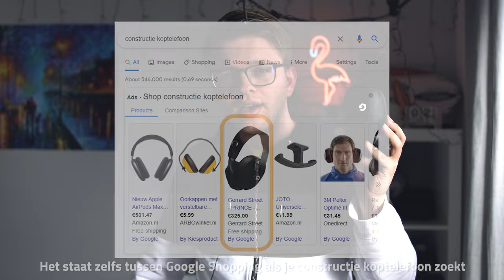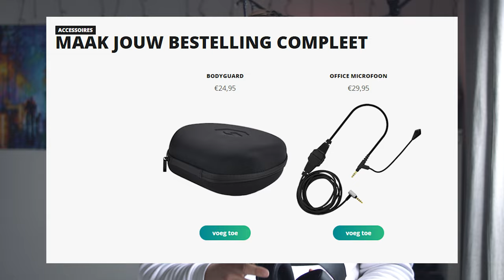Koptelefoon met LEVENSLANGE GARANTIE! (Gerrard Street Prince Review)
De Gerrard Street Prince is een modulaire koptelefoon met een prijskaartje van €325. Het leuke achter Gerrard Street, is dat het zich focust op duurzaamheid. Alle onderdelen kunnen vervangen worden, en de beschadigde oude onderdelen weer gerecycled worden.

► Music
Intro: Dylan Kidd - Alright Alright Alright